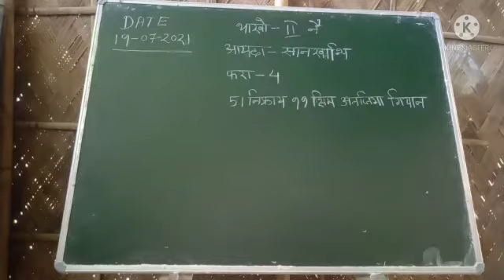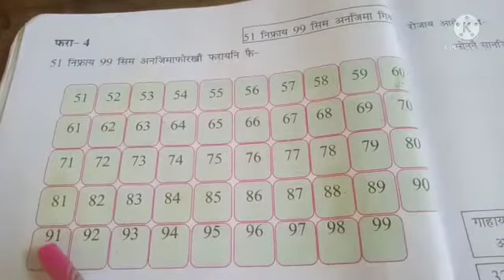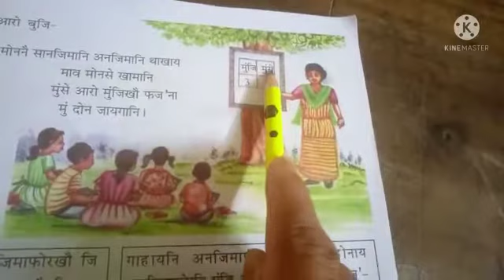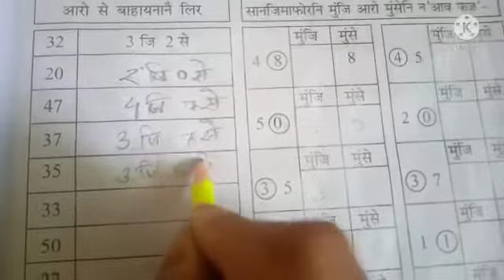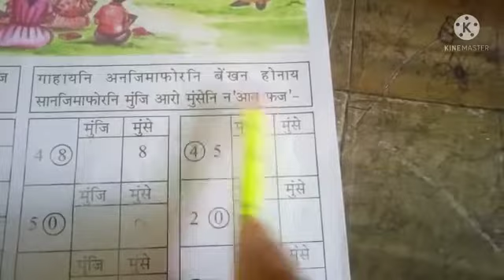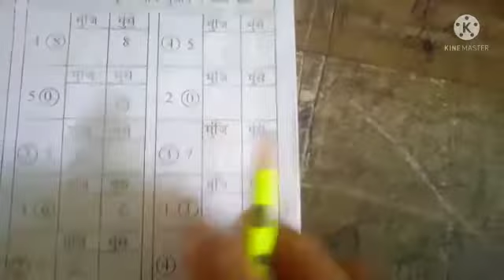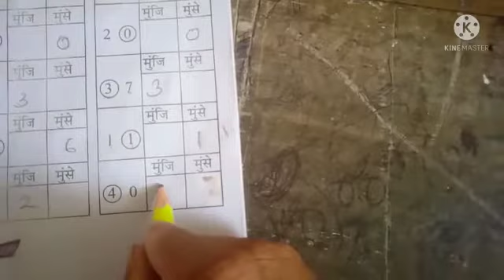Class- ll . Subject - Mathematics. Lesson-4 for Bodo Medium.